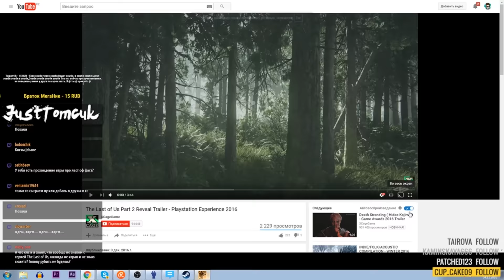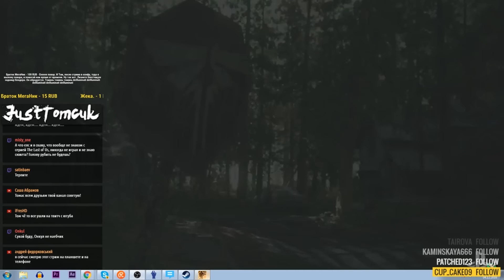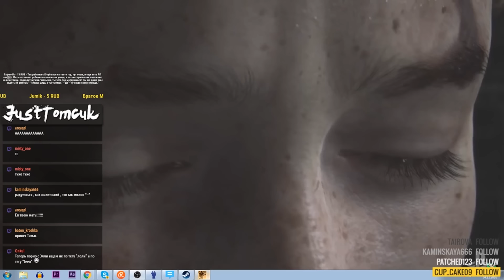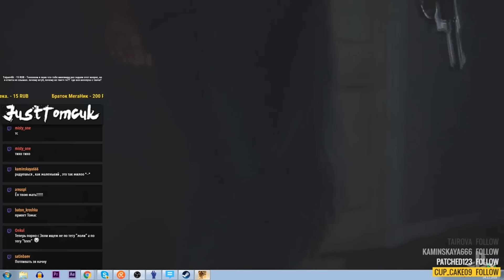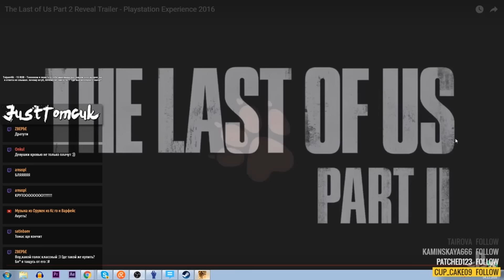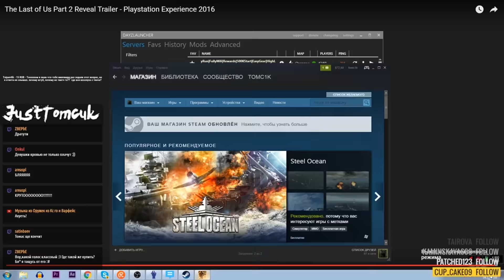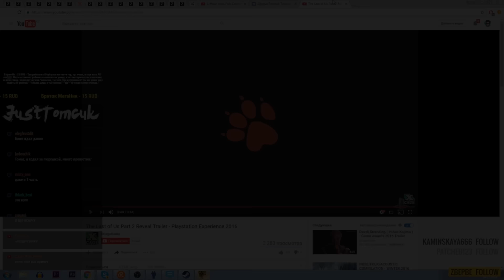THE LAST OF US 2 НАКОНЕЦ-ТО ДОЖДАЛИСЬ! (Реакция на Трейлер)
Момент со стрима, где я впервые увидел трейлер 2 части моей любимой игры The Last of Us! Здесь нет никаких умных мыслей, только моя реакция. Мало ли, может быть кому-нибудь будет это интересно! :)